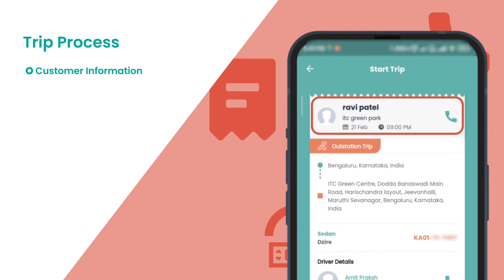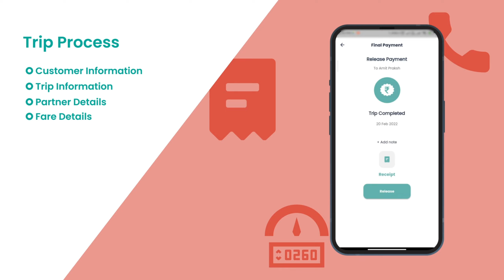पल्पिट में ट्रिप शुरू और अंत कैसे करें | Trip Sharing Partner | Pulpit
Hello Friends, in this video we are explaining how to Start and End Trip Process for Trip Sharing Partner in Pulpit App.